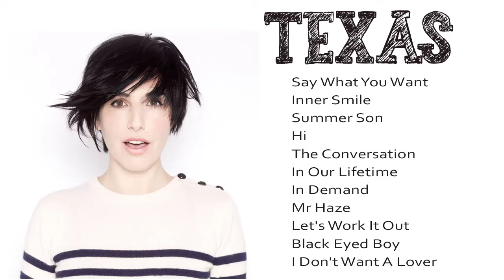TEXAS Greatest Hits Full Album- Very Best Of TEXAS BAND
1.Say What You Want
2.Inner Smile
3.Summer Son
4.I Don't Want A Lover
5.Hi
6.The Conversation
7.In Our Lifetime
8.In Demand
9.Mr Haze
20.Let's Work It Out
22.Black Eyed Boy